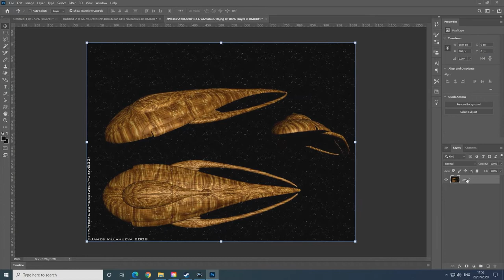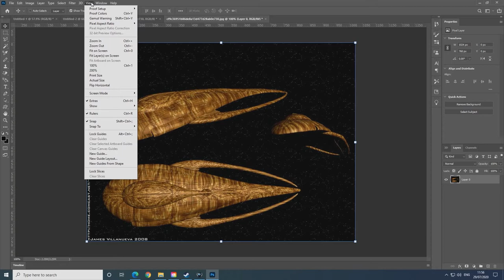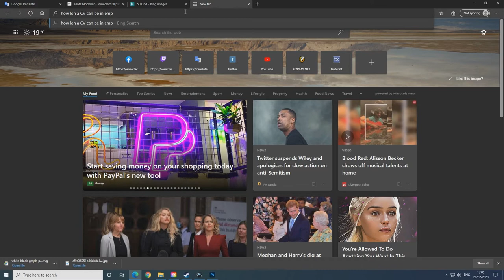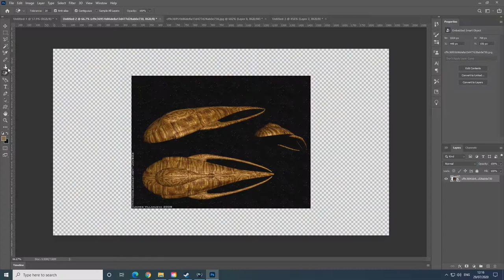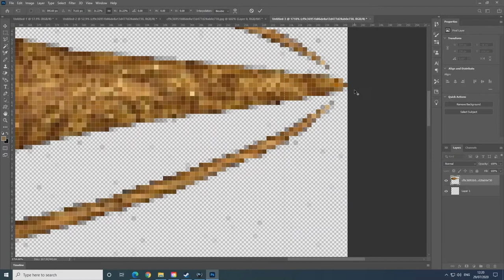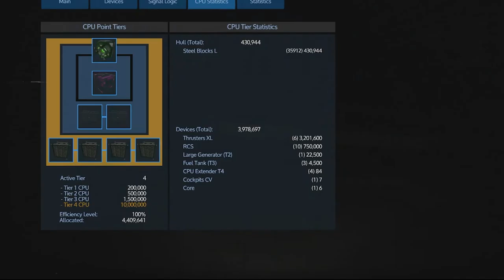MOYA THE LEVIATHAN SHIP BUILDING- #6 Empyrion Galactic Survival Alpha 12.3.1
Greeting,
In this episode I'm planning and building my first capital vessel ... Good luck to me!